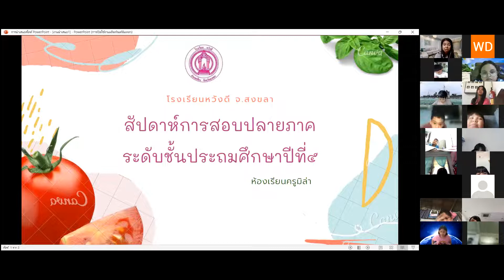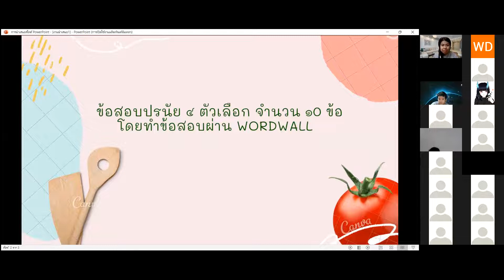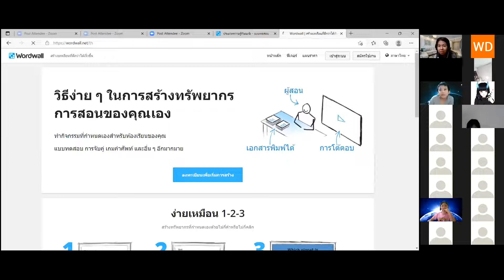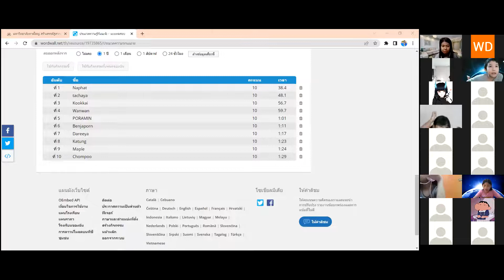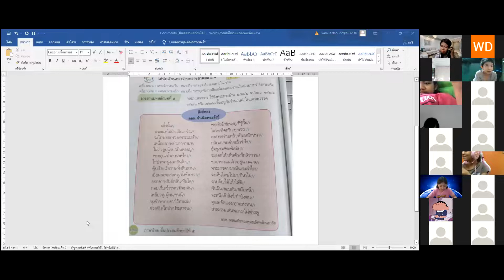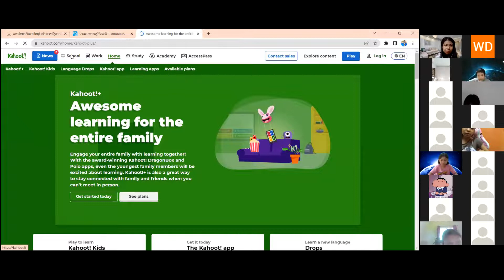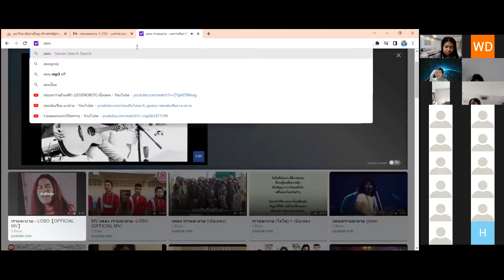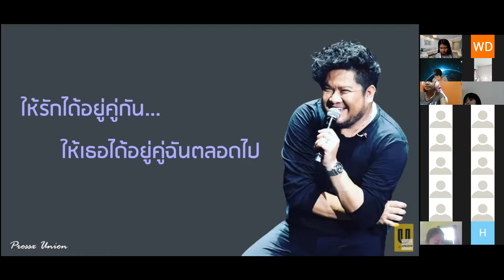VDO ออนไลน์ย้อนหลัง วิชา ภาษาไทย ป5 วันที่ 2 มีนาคม 2565